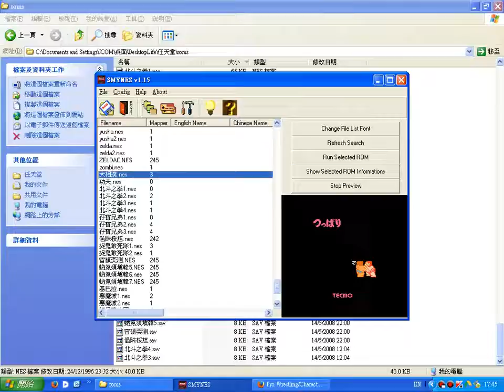大相撲(任天堂)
所有影片皆可以720p高清觀賞